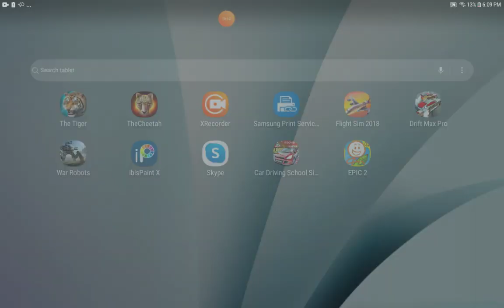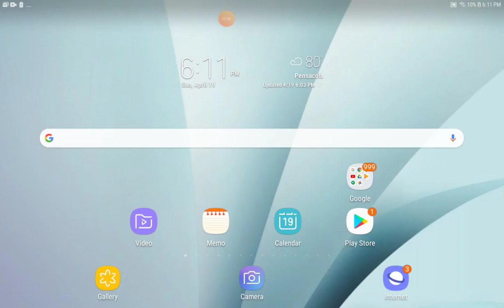durzo4 is Playing Flight Simulator 2018